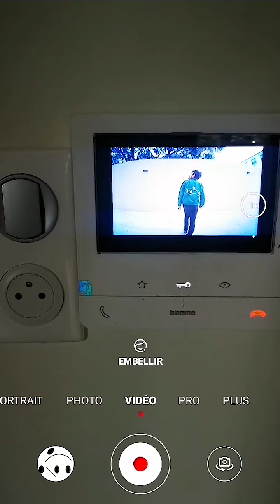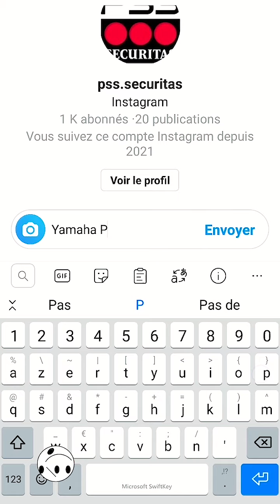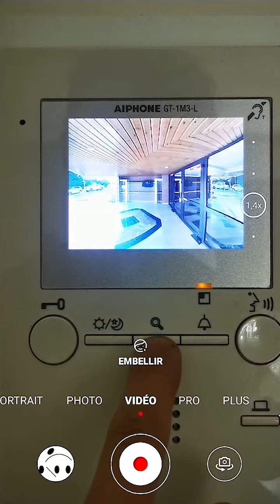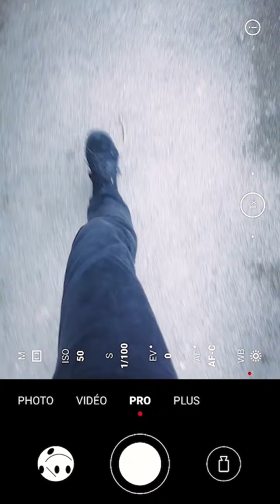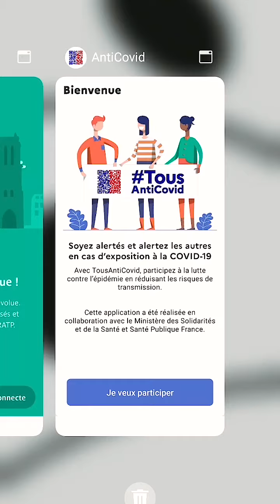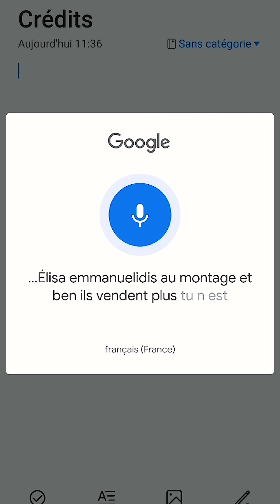GERARD JUGNO 106 - ASS STATION (OFFICIAL VIDEO)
NO SAFE FOR COMPUTERS
Premier extrait de "Grand Korg Malade", 1er album de Gerard Jugno 106 sur Le Turc Mecanique et Linge Records.
Realisation : Lucien Dall'Aglio
Avec la participation de Mael Gagnieux et Lisa Emmanuelidis
Coup de main : Bill Van Cutten, Allister Sinclair
Lühje, date d’envoi : Aujourd’hui, à 10:08
Etallonage : Mael Gagnieux

L’EBM agonise. La musique des héritiers de DAF a fini par perdre toute sa substance en s’enfermant dans un premier degré ridicule, s’acharnant à reproduire des standards usés jusqu’à la corde. Il fallait au moins un mec du nom de Gerard Jugno 106 pour donner un peu de frisson dans cette torpeur ambiante.

Il faut comprendre que Lucien Dall’Aglio n’est pas né de la dernière pluie. Cofondateur de l’hyper actif label dada-communautaire Linge Records, le Montpelliérain a multiplié les projets durant la précédente décennie, comme pour affûter ses lames avant d’attaquer, aujourd’hui, le plat principal d’une discographie jusqu’ici quasi confidentielle mais ultra prolifique.

En inventant ce personnage fou qu’est Gerard Jugno 106, il trouve un parfait terrain pour mêler tout à la fois son goût sincère pour les musiques électroniques sombres et son plaisir taquin du décalage, de l’absurde, et du jeu. Et s’il est sûr que cet exercice là est périlleux, les années de recherche du garçon en ont fait un maître équilibriste, seul capable d’élaborer un LP comme “Grand Korg Malade”.

Derrière sa kyrielle de jeux de mots Audiofanzine, le disque cache en chaque morceau de grands coups de maillets abattus avec une verve rare sur les murs de la chapelle corbac, qui rappellera alors bien plus les délires d’AFX et consorts que la morgue des idoles goths. Et pour ça, on ne se refusera rien : jeux de références en poupées russes, audaces débridées presque Ed Bangeriennes, déluge de collages sonores seront tant d’outil pour servir un album d’un rare jusqu'auboutisme, qui a fait du fun un art sérieux, grisant, hallucinant.